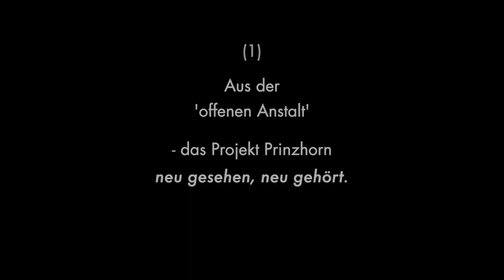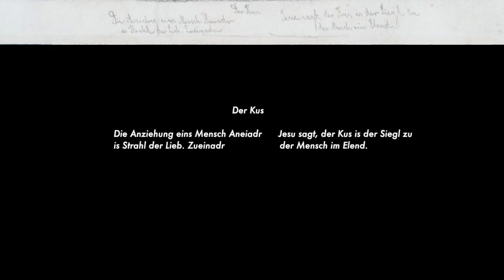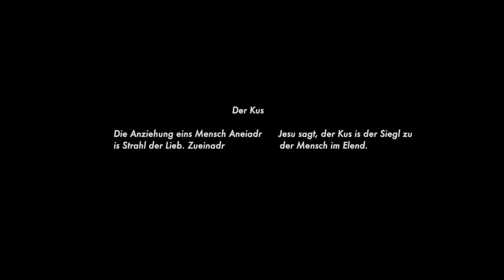Aus der 'offenen Anstalt' : Prinzhorn neu (1/22) - G.F. Haas, Arthur F. Becker (od. Buhr?), 2009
Georg Friedrich Haas (*1953)
Arthur F. Becker (od. Buhr?)

für zwei Vokalquartette, Bass-Solo,
Klarinette, Schlagzeug und Violoncello

2009, UA Heidelberg 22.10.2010, Ersteinspielung 2012

SCHOLA HEIDELBERG
ensemble aisthesis

jmr 20200402